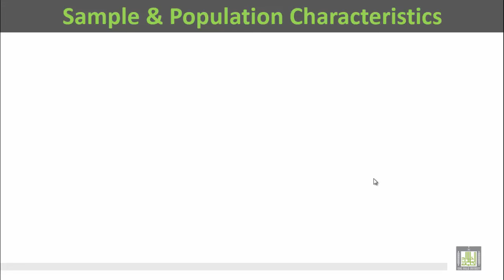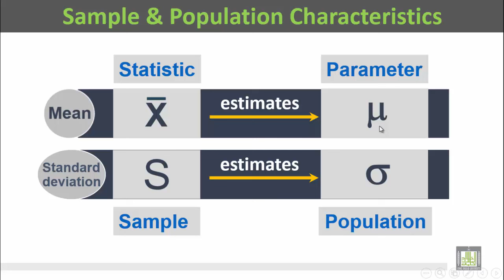Basic Biostatistics - U1-L14 : Samples and Populations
المقررات المفتوحة
1- Definitions
2- Symbols for samples and population